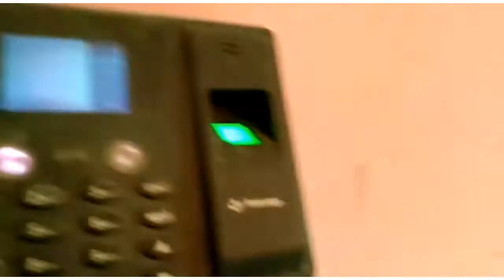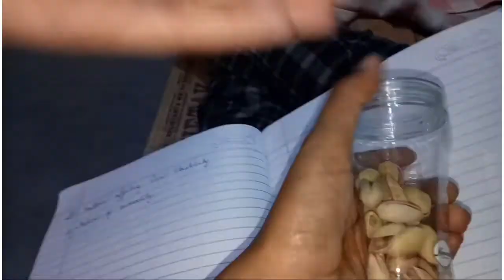Diwali ke ek din phle ka seen// The day before diwali //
I hope you will enjoyed this video.